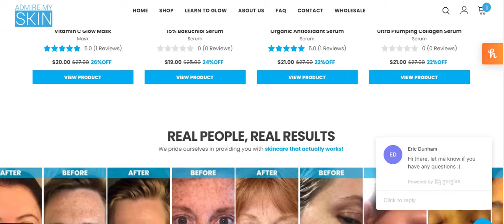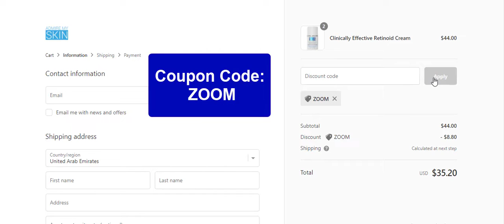How can you Apply Admire My Skin Coupon Code (ZOOM) 2022?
Admire My Skin Coupon Code:
ZOOM
How to Use Admire My Skin Coupon Code (ZOOM) 2022?